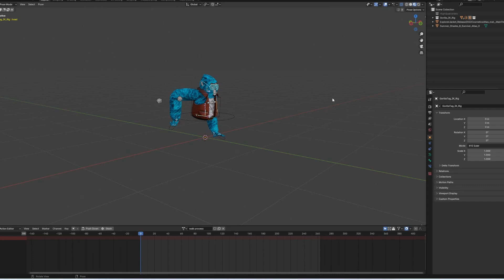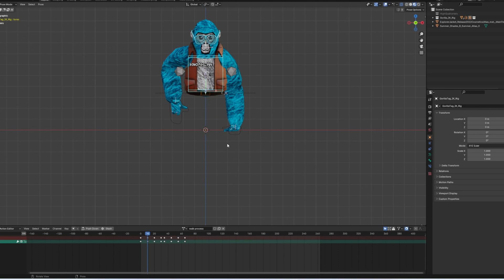Walk Cycle Process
This is just a little walkthrough of my way of making walk cycles in blender.

Please tell me if there is anything you don't understand and I hope this was helpful!

This was made using Nacho Engine's rig.